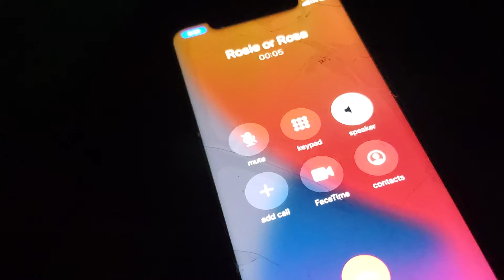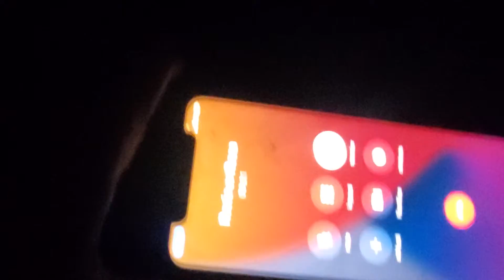I thought the cops shut down Galveston's first rave 🤔